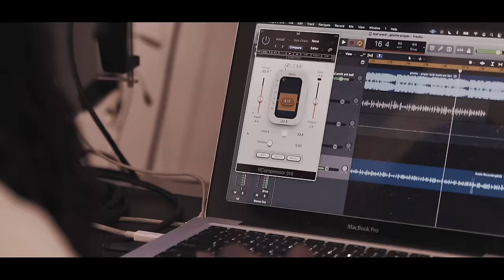Leaf Ward - Cant Fucc Wit Me ( Shot By @TayyofficialFilms ) Prod. by LafDaDon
Leaf Ward - Can't Fucc Wit Me ( Shot By @tayyofficial_  )